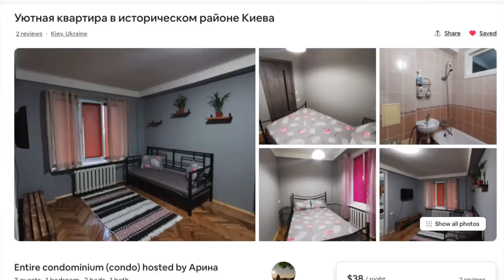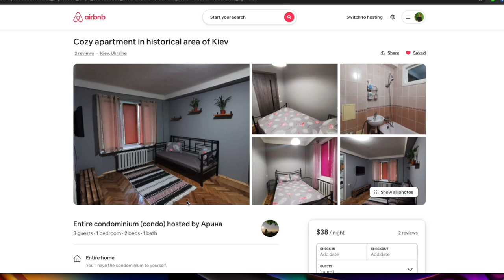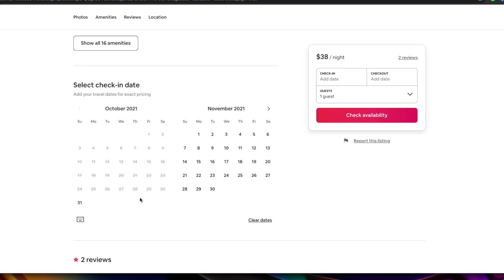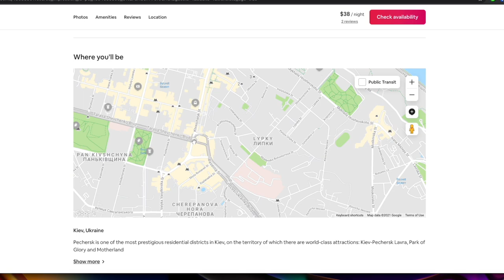BEST Neighborhood and WORST Airbnb | KYIV, UKRAINE 🇺🇦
Today I show you around my favorite neighborhood in Kyiv, Ukraine to tell you why I love it here. I also tour a 3 room apartment for sale that is listed for less than $100,000 as well as show you the Airbnb I've been living in for the past month and why even though it looks fine at first glance is actually one of the worst ones i've ever stayed in.